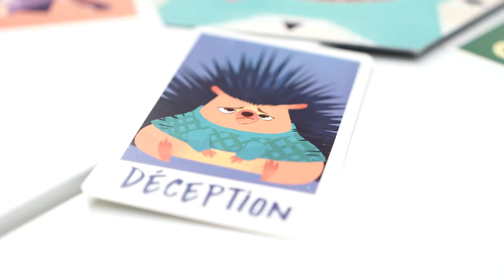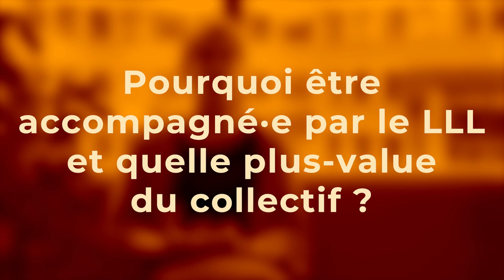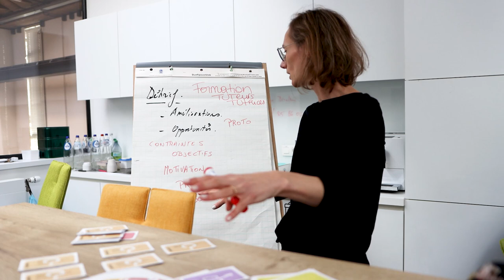Créer un dispositif ludopédagogique vous tente ? Participez à un bootcamp du LLL !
Vous souhaitez développer un dispositif pédagogique intégrant du jeu ? Vous envisagez de créer ou de détourner un Escape Game ou un jeu de plateau pour rencontrer vos objectifs pédagogiques ?

Le Louvain Learning Lab vous propose 2 jours intensifs pour développer un premier prototype ! Nous vous offrons un espace-temps et une dynamique qui va susciter votre créativité, vous emmener le plus loin possible et vous permettre de réaliser de premiers tests.

⚠ Ces bootcamps sont réservés aux membres du Pôle Louvain.

📆 Le bootcamp Escape Game se déroulera les 22 et 23 mai 2023
📆 Le bootcamp Jeux de plateau se déroulera les 25 et 26 mai 2023

Intéressé·es ? Réalisez votre pré-inscription en remplissant le formulaire (attention les places sont limitées ! ) et vous pourrez bloquer votre agenda !

Ces formations sont financées par le Pôle Louvain.